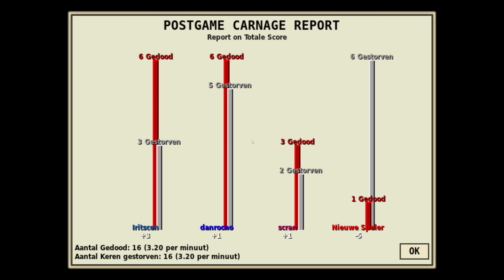Blauwe Vingers net game - Modern Devotion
This is a net game in Blauwe Vingers, a total conversion for the Aleph One engine.  I recommend playing the campaign for its unique, historically accurate gameplay set in medieval Netherlands and for its gorgeous graphics.  No one ever plays the MP mode, so I thought I would host a night of BV maps for adventurous players.

You will notice that I spent a fair amount of time looking for opponents; most of the maps are suited for more than the 3-4 players we had.  And yes, this really is the in-game music, composed by Tim Vogel, the creator of the scenario.  It kicks, doesn't it?

P.S.: Pauses in gameplay are due to me typing in chat, though that isn't captured in the film recording.